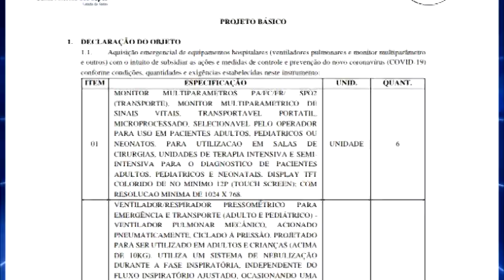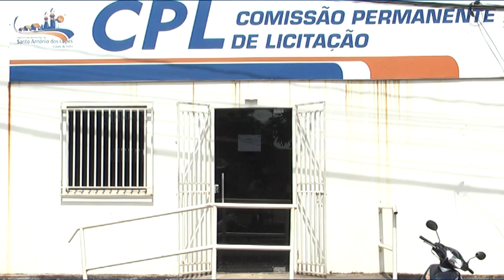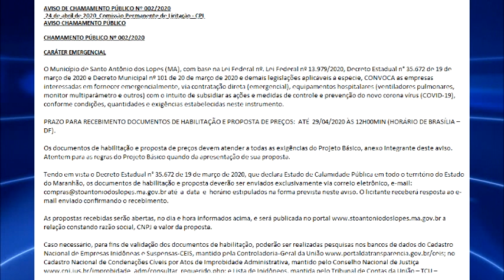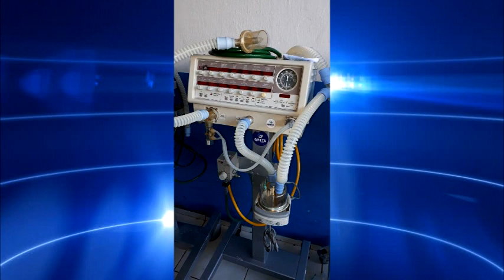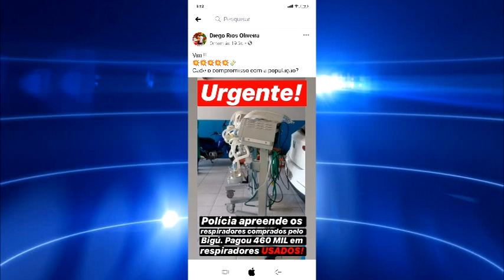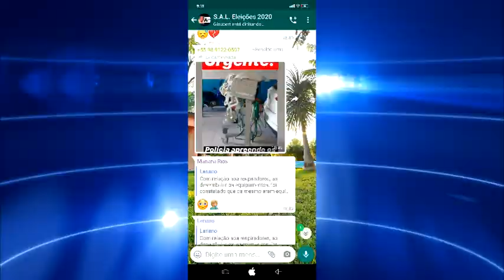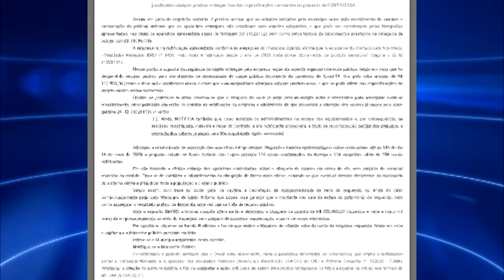PREFEITURA DE SANTO ANTÔNIO DOS LOPES SOFRE GOLPE DE EMPRESA